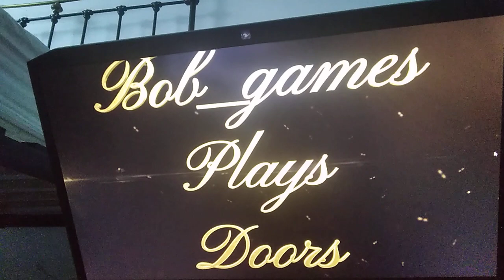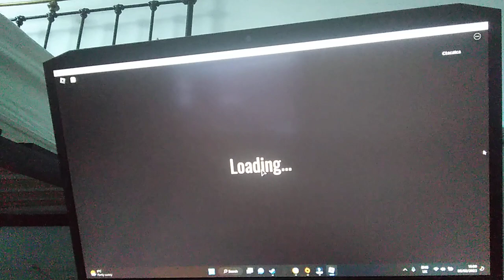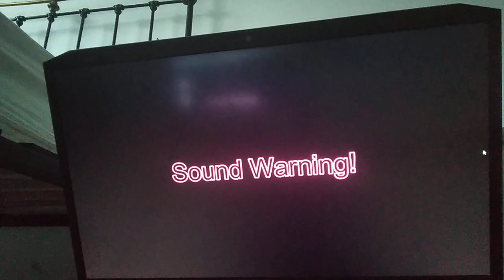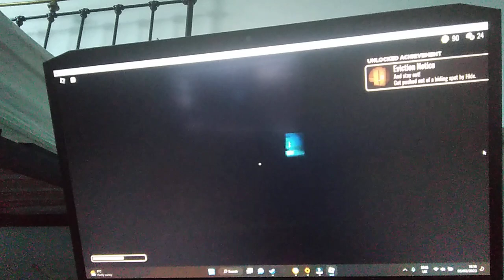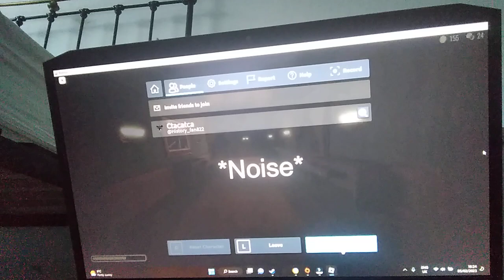I played Doors for the first time.